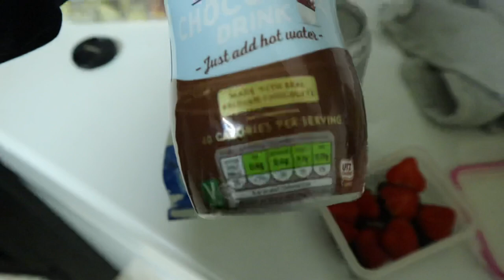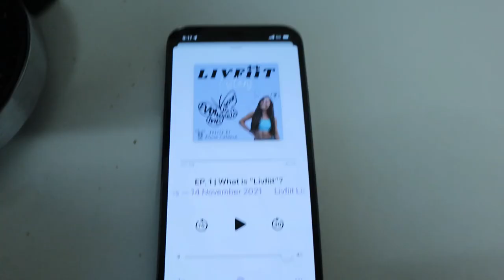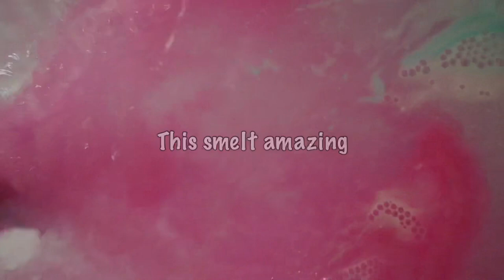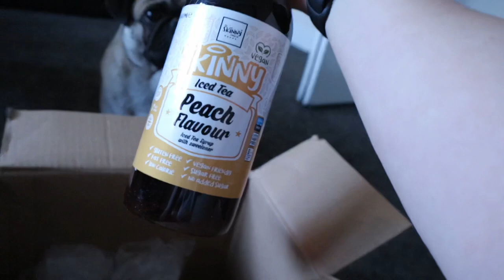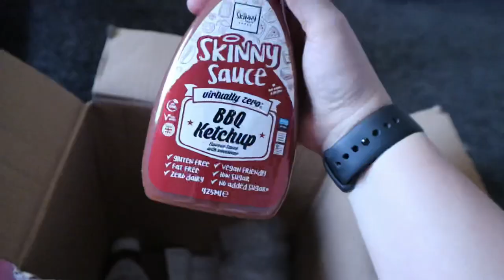WHAT I EAT IN A WEEK ON A CUT *week 1* Workout, MEAL PREP & more *1800 calories*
Week 1 of my 4 week mini cut, I will be eating in a calorie deficit for 4-6 weeks showing you my workouts, meal prepping, cooking and how I am staying on track during this cut.
Everyone’s calorie deficit Is different so personally for me I am starting this cut at 1800 calories per day and 136g protein each day.

Teami discount /support code : ELIZABETHBLACKFRIDAY36 for a HUGE 50%off in NOVEMBER